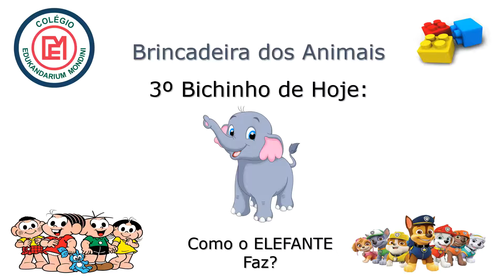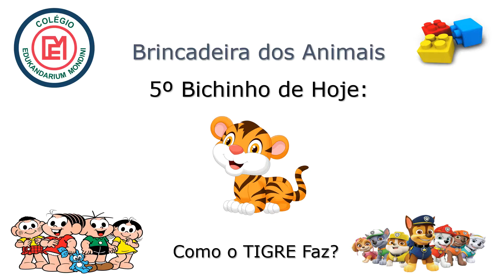EDUCAÇÃO FÍSICA - Educação Infantil - Aula 18/05/2020